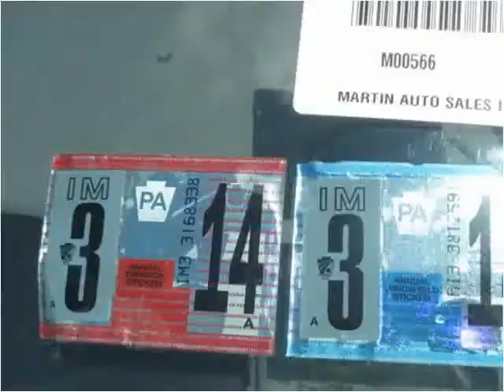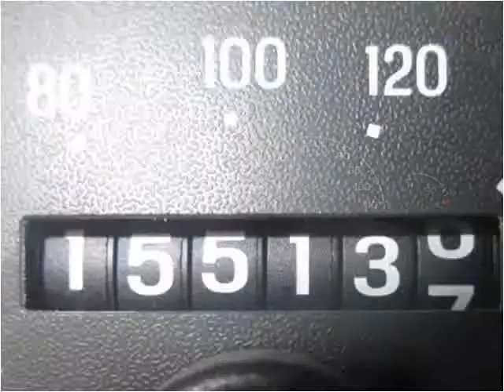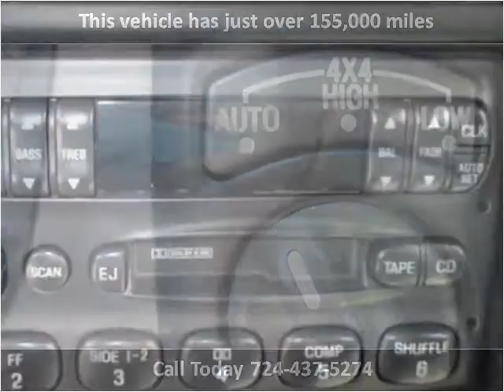1997 Ford Explorer Used Cars Uniontown PA